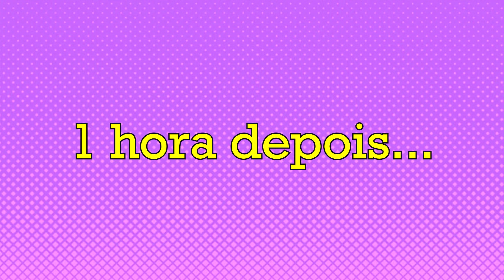NINGUÉM FOI na FESTA da MENINA RICA METIDA! Historinha Brookhaven ROBLOX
🍭USE NOSSO STARCODE: LILLYBLOX
🍭NICK NO ROBLOX: Lilly_TVs
🍭TTK: lillybloxtv
🍭Temos vídeo todos os dias!